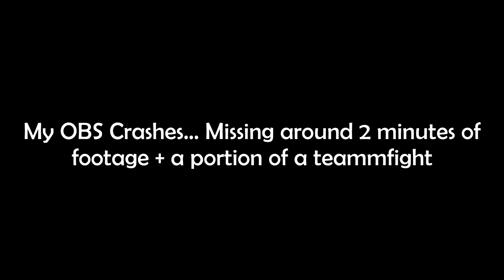The Flash LoL Invitational : Ladyboy Lovers vs Fadedtime Over Poofy (Stage 1: Game 2)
Stats will be released soon!